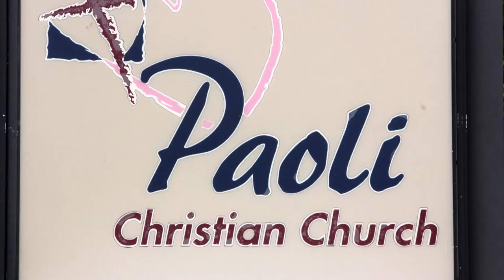Chelsea & Tate Smith / Wedding Trailer 10-20-18